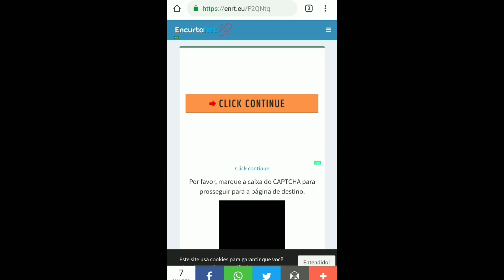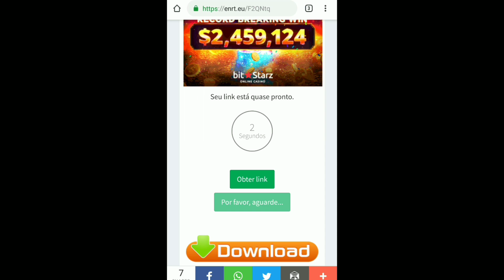NOVA TEXTURA FAITHFUL 64x64 HD PARA MINECRAFT PE 1.13/1.12! FAITHFUL PARA MINECRAFT POCKET EDITION!!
🔴Thumbmaker🔴